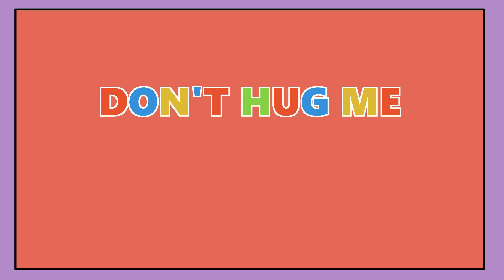and I.. Can't.. Find.. My Heart. | DHMIS Thundercat animation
done in about a week C:
the song is Them Changes by Thundercat, and the characters are from Don't Hug Me I'm Scared